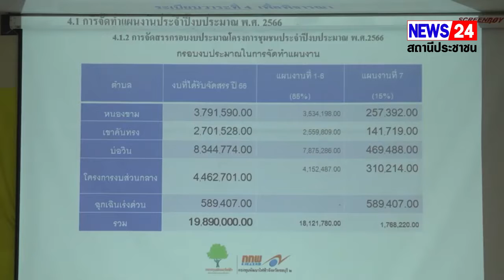จังหวัดชลบุรี รองผู้ว่าราชการจังหวัดชลบุรี ประชุมคณะกรรมการพัฒนาชุมชนในพื้นที่รอบโรงไฟฟ้ากองทุน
จังหวัดชลบุรี  รองผู้ว่าราชการจังหวัดชลบุรี  ประชุมคณะกรรมการพัฒนาชุมชนในพื้นที่รอบโรงไฟฟ้ากองทุนพัฒนาไฟฟ้าจังหวัดชลบุรี 2 ครั้งที่ 2
ผู้ประกาศ  รองผู้ว่าราชการจังหวัดชลบุรี  เป็นประธานในการประชุมคณะกรรมการพัฒนาชุมชนในพื้นที่รอบโรงไฟฟ้ากองทุนพัฒนาไฟฟ้าจังหวัดชลบุรี 2 ครั้งที่ 2/2565
เทปข่าว      5 กันยายน 2565 เวลา 9.30 น. ที่ ห้องประชุมอาคารศรีราชาประชาคม (ศาลาประชาคมหลังเก่า)อำเภอศรีราชา จังหวัดชลบุรี  นายวิวัฒน์  มหาผลศิริกุล รองผู้ว่าราชการจังหวัดชลบุรี  เป็นประธานในการประชุมคณะกรรมการพัฒนาชุมชนในพื้นที่รอบโรงไฟฟ้ากองทุนพัฒนาไฟฟ้าจังหวัดชลบุรี 2 ครั้งที่ 2/2565  โดยครั้งนี้ ได้ประชุมหารือในการพิจารณาโครงการชุมชนประจำปีงบประมาณ พ.ศ. 2566 ซึ่งแบ่งออกเป็น  2 เรื่องพิจารณา  คือ โครงการที่เสนอขอประจำปีงบประมาณ พ.ศ. 2566  และ กรอบวงเงินที่ได้รับอนุมัติประจำปีงบประมาณ พ.ศ.2566  โดยการประชุมในครั้งที่ผ่านมา มติคณะอนุกรรมการฯ จากโครงการที่เสนอขอจำนวน 52 โครงการ รวมงบประมาณทั้งสิ้น 19,593,896.00 บาท
คณะอนุกรรมการฯมีความเห็นและข้อสังเกตดังนี้
1.เห็นชอบโครงการจำนวน 9 โครงการ งุบประมาณ 1,950,580.00 บาท
โดยให้หน่วยงานที่รับผิดชอบโครงการ ดำเนินการตามระเบียบที่เกี่ยวข้องอย่างเคร่งครัด
2.เห็นชอบในหลักการจำนวน 43 โครงการ รวมงบประมาณ 17,643, 316.00 บาท
โดยให้หน่วยงานที่รับผิดชอบจัดส่งเอกสารการดำเนินงานโครงการเพิ่มเติมตามข้อสังเกตของคณะอนุฯ
ภายในวันที่ 31 สิงหาคม 2565 เสนอที่ประชุมคณะกรรมการ คพรฟ. เพื่อพิจารณาอนุมัติต่อไป